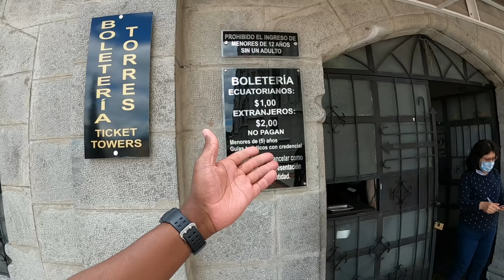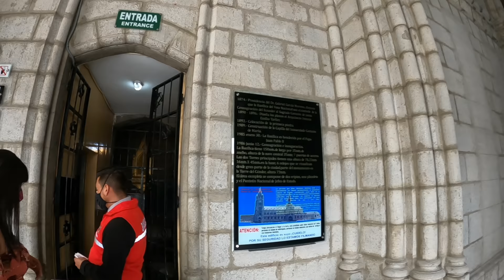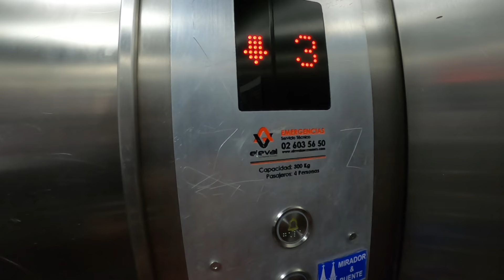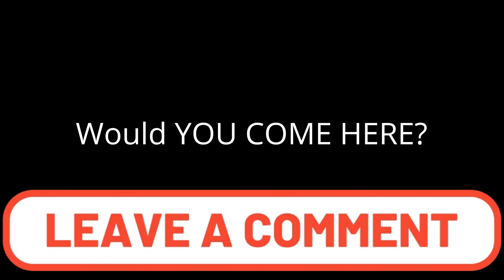First Time In Quito Ecuador - Basílica del Voto Nacional 🇪🇨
Guide to Quito Ecuador Basílica del Voto Nacional or Basilica of the National Vow. Join me as my friend and I tour the huge Basilica of the National Vow Cathedral and learn more about this city.

Quito is the capital of Ecuador, the country's most populous city and at an elevation of 2,850 meters (9,350 ft) above sea level, it is the second-highest official capital city in the world and the closest to the equator. - Wiki